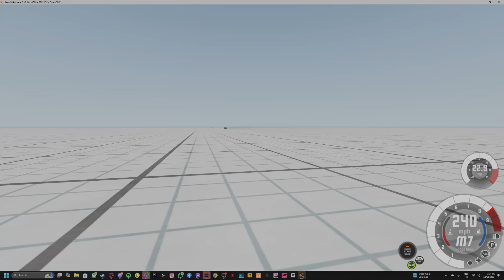me getting chase by these cars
sorry that i have been not uploading vidoes (busy school and other things)